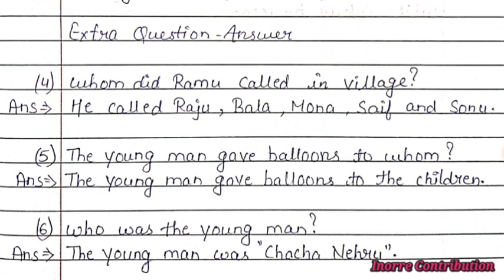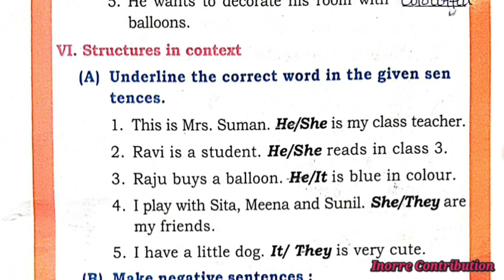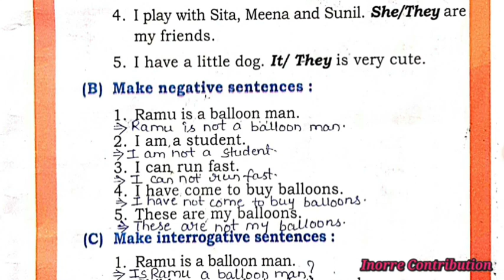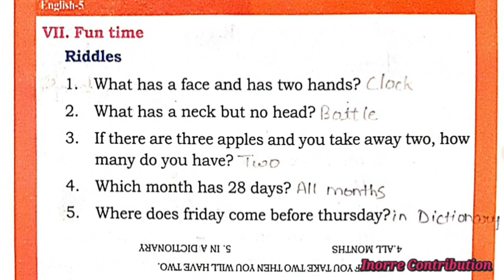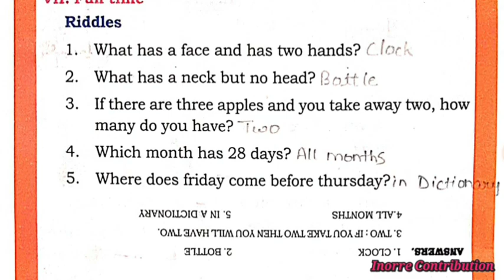1. The Balloon Man || Class-5 || English || Complete Exercise Solution with Extra questions || CG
Lesson-1 The Balloon Man || Class-5 English || Complete Exercise Solution with Extra questions || CG SCERT Book